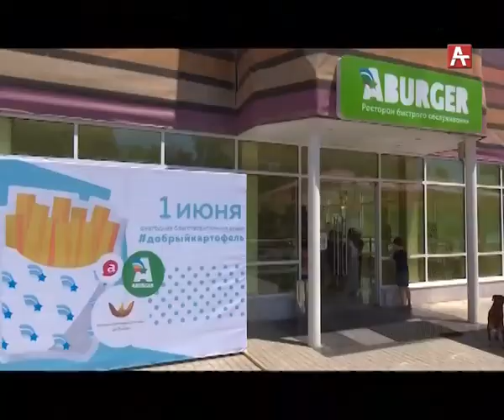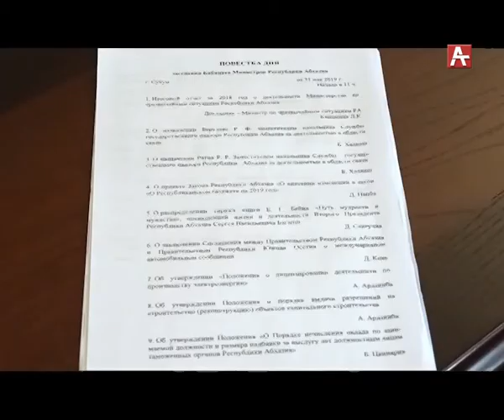События недели 01 06 19